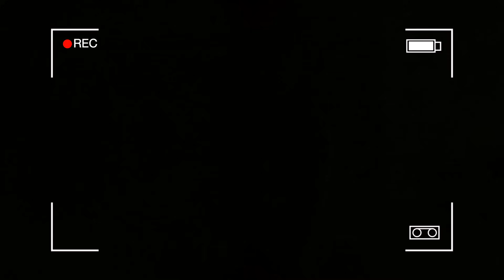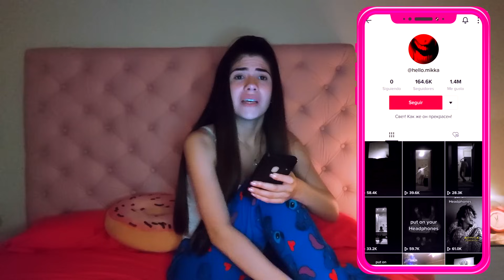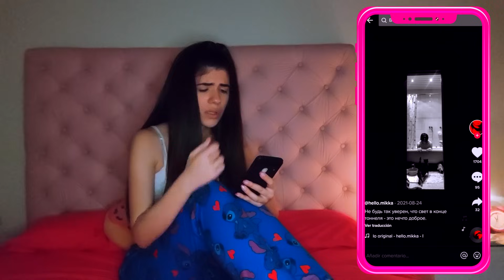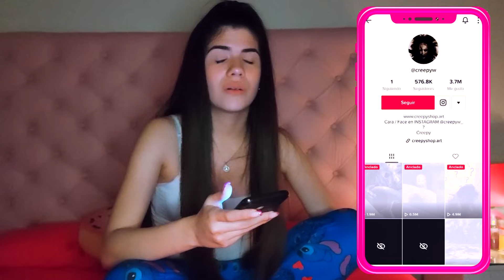JAMÁS veas estas CUENTAS ATERRADORAS de TikTok⚠ | Ana Vallee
¡Holaaaaa bellezas de Youtube! Hoy estoy súper nerviosa... Este video me dejó un poco mal... Decidí explorar las cuentas más aterradoras de TikTok y no se imaginan lo que me topé... Solo vean ustedes mismos lo escalofriantes que son...

Un besito de gatito para ustedes, muak😘